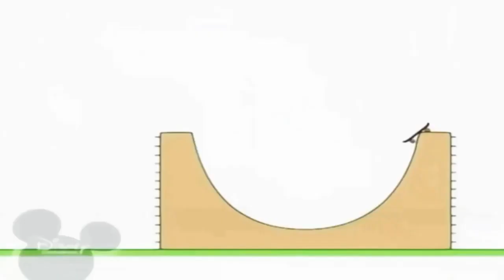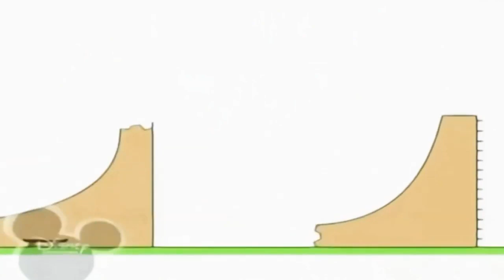20 квітня 2020 р 5